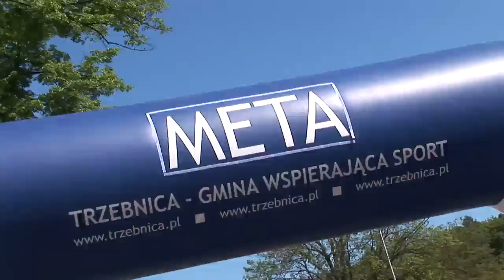Trzebnickie Kryterium Kolarskie 2013